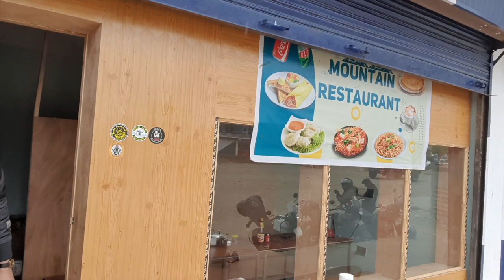NYOMA | TRAVEL WITH AMMY | LEH 2023 | VLOG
TRAVEL WITH AMMY

Nyoma is a principal village of southern Ladakh in India, the headquarters of an eponymous subdivision, tehsil, community development block and Indian Air Force Base in the Leh district. Wikipedia
Elevation: 4,180 m
PIN: 194404
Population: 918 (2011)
2011 census code: 901
District: Leh
Tehsil: Nyoma